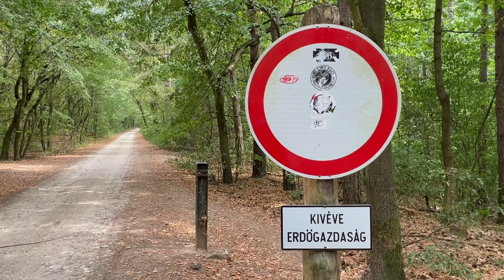Ki kell vágni az erdőket!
Frissítés: Az agrárminiszter a tiltakozás hatására miniszteri utasításban írta felül a veszélyhelyzeti fakitermelést ösztönző 287/2022. (VIII. 4.) Korm. rendelet egyes intézkedéseit.
- Állami erdőkben márciustól - vagyis fészkelési és vegetációs időben - nem alkalmazható a vitatott veszélyhelyzeti kormányrendelet időbeli korlátozásokat megszüntető rendelkezése
- A miniszteri utasítás az állami, védett és Natura 2000 területek egy részén visszahozza az őshonos fafajú erdők tarvágásának tilalmát.
- Előtérbe helyezi a fakitermelést az akác főfajú erdőkben.
- A miniszter utasítást adott továbbá arra is, hogy a veszélyhelyzeti rendelet számos intézkedését csak akkor lehet alkalmazni, ha a tűzifakeresleti igény indokolttá teszi azt.
- Végezetül pedig a veszélyhelyzeti kormányrendelet alkalmazhatóságát az erdőgazdálkodó kérelméhez köti.
WWF